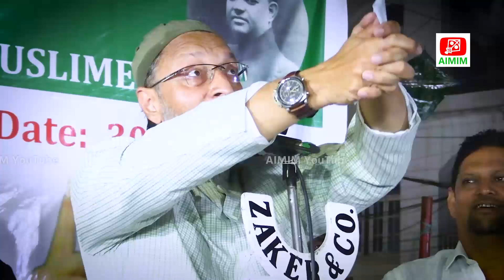Asaduddin owaisi firing speech Nampally mein Feroz khan ko kaha tyre chor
Asaduddin owaisi ki last speech nampally election mein

feroz Khan tyre chor the ek zamane mein kaha